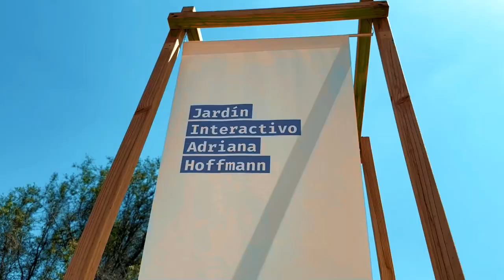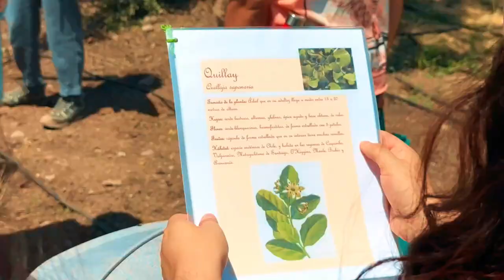Taller en el Jardín Interactivo Adriana Hoffmann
Ayer y hoy invitamos a vecinos y vecinas de La Granja a una actividad mediada en el Jardín Interactivo Adriana Hoffmann, un espacio cuya primera fase inauguramos la semana pasada y que, entre otras cosas, está destinado a la educación medioambiental, conservación de la flora y fauna y difusión sobre el conocimiento en torno a la naturaleza.

Durante el verano estaremos realizando este tipo de actividades con visitantes, pronto ya informaremos más detalles 🙂